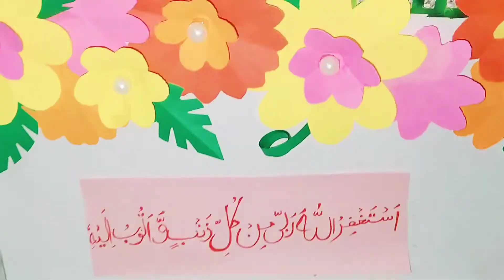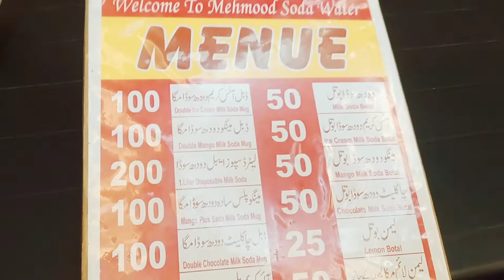A Day out/ Smokey BBQ Patties Recipe/ Ramadan2022/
Assalamualaikum Everyone,

Hope you are fine And Doing Great

Welcome to Ramadan series..

In this Series there will be Some gapshap,My sehari -o- iftar Routine,Some fun or Amazing and Yummy Recipes

If you just want to watch the video of the recipes, then I am just going to Mention the Timing of Recipe Below

 Take care of yourself and your loved ones until the next video Allah Hafiz and Of course stay Positive and Stay Blessed 🙏❣️

⭕ Please Watch the Videos until the end to avoid the Missing Details

⭕ Turn on The Bell Notification to be notified my New Videos.

 reciperamadan recipes 2022easy iftarrecipesmokeybbqpattieschicken bbq recipebbq chickenbbq chicken recipe